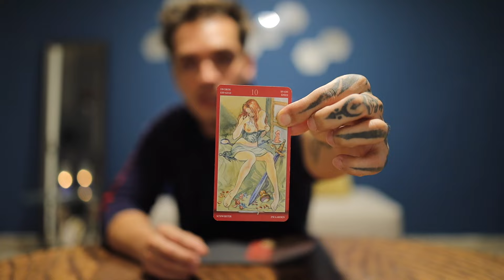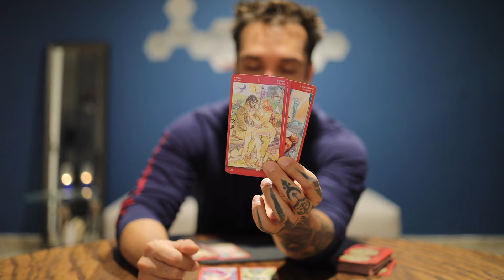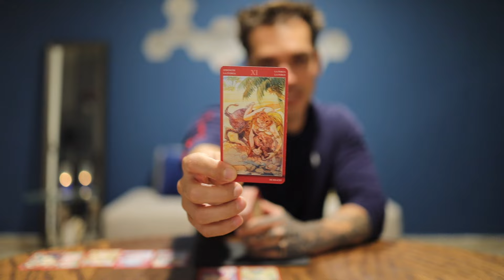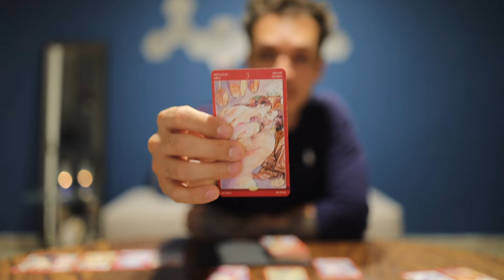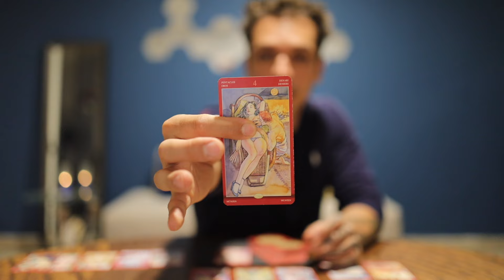ARIES SEXUAL MAGIC: THEY HEAVILY CONTEMPLATE THE RELATIONSHIP I APR 29-05 TAROT READING